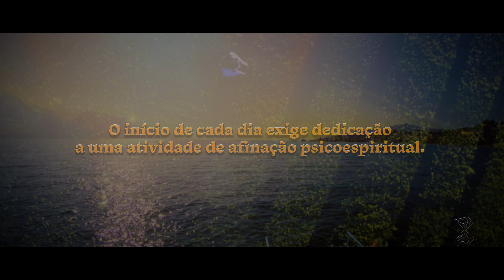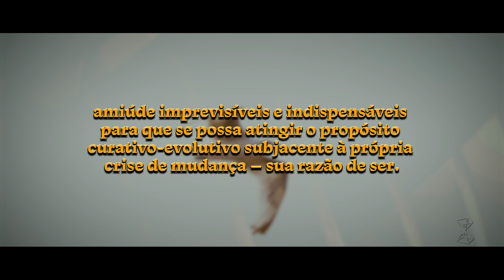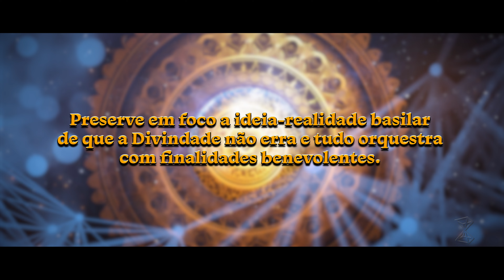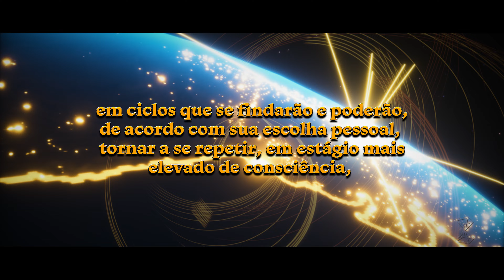Complexa tapeçaria de eventos em escala planetária – Mensagem de Maria Cristo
Somos Uma-Só Comunidade e assim devemos nos entender e nos portar, ou nada lograremos gerenciar bem no departamento da Vida humana em que fomos inseridos(as) por Determinação Divina.

O início de cada dia exige dedicação a uma atividade de afinação psicoespiritual. Somente em seguida, pode o indivíduo partir para quaisquer outras tarefas – que, obviamente, dependem dessa disciplina axial. Sem se apoiar na rocha firme do Fundamental – a sintonia com o Bem –, o que se terá como resultado?

Sobrevieram-lhe dolorosas indagações existenciais, vazios emocionais, angústias, confusões...

Tudo isso tenderá a melhorar com o tempo. Importa considerar, entretanto, que toda crise implica transformação, constituindo um processo orgânico, por assim dizer, porque mental, que demanda, qual todo sistema vivo, respeito por seus ritmos, suas etapas, amiúde imprevisíveis e indispensáveis para que se possa atingir o propósito curativo-evolutivo subjacente à própria crise de mudança – sua razão de ser.

Tente manter sua psique alinhada com o que, de fato, seja relacionado ao Essencial, e o demais se lhe acrescentará no momento oportuno.

Procure sentir os fluxos da paz, intuir as sugestões dos Domínios mais altos de Consciência, prenhes de padrões de sensatez, e se notará estabilizar-se, permeabilizando-se, por conseguinte, aos múltiplos canais de solução para as problemáticas que compõem o quadro geral de seu período mais turbilhonado de vida.

Preserve em foco a ideia-realidade basilar de que a Divindade não erra e tudo orquestra com finalidades benevolentes. No entanto, Suas motivações bondosas englobam a complexíssima manifestação do livre-arbítrio de bilhões de criaturas e o entrelaçamento dos efeitos, em cadeia, de eventos decorrentes das escolhas de cada ser, a cada momento.

Dessarte, faceie o caos com serenidade e, simultaneamente, com espírito de responsabilidade, a fim de que, após desincumbir-se do que lhe caiba na intrincada tapeçaria dos acontecimentos de uma época e lugar, seja-lhe propiciado desfrutar do sentimento de dever cumprido, em ciclos que se findarão e poderão, de acordo com sua escolha pessoal, tornar a se repetir, em estágio mais elevado de consciência, na ciclópica cascata de ocorrências de uma civilização planetária.

Benjamin Teixeira de Aguiar (médium)
Eugênia-Aspásia (Espírito)
em Nome de Maria Cristo
22 de abril de 2024